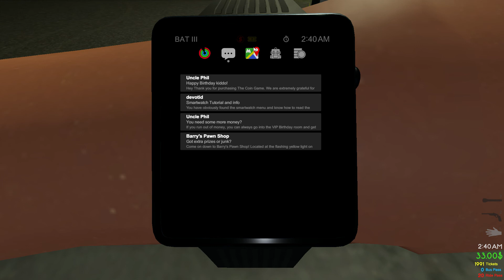TheCoinGame:PART 3: Larry pants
this took a while sorry